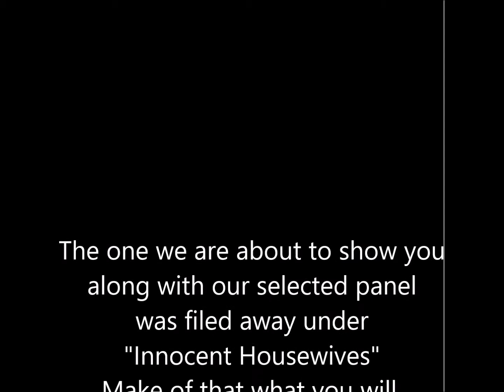Challenge #11 "Senses" (Touch)